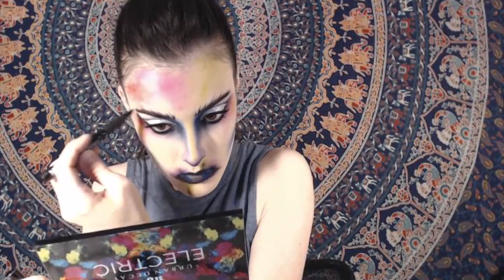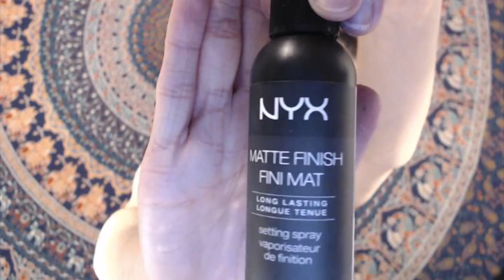IMATS INSPIRED MAKEUP